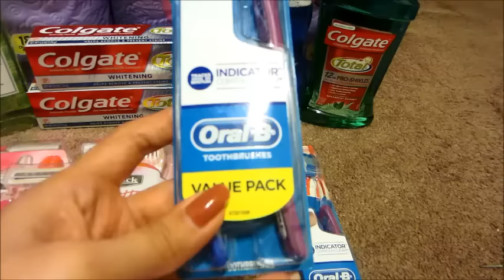Lo que compre en CVS con cupones 3/20/16 - 3/26/16